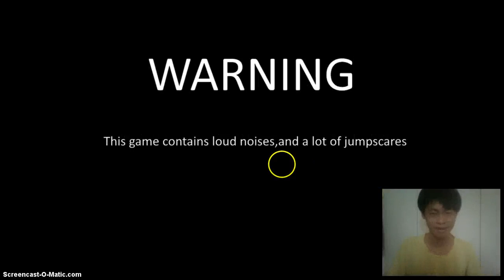Six Nights at Pinkie's night 5